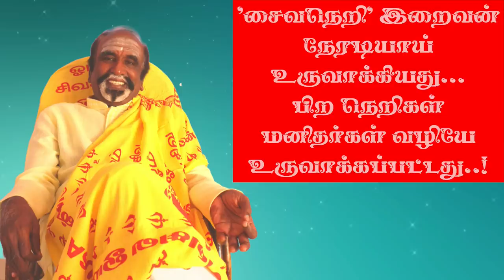சைவநெறி இறைவன் நேரடியாய் உருவாக்கியது பிற நெறிகள் மனிதர்கள் வழியே தோன்றியது | KAVANAGAR KARJANAI 61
☺️கவனகர்அய்யாவின் வெளியீடான
👍விழிப்பாய் தமிழா வெற்றிநிச்சயம் படித்துவிட்டீர்களா?👌இதோ இங்கே கிளிக் செய்யுங்கள்...
👍கவனகர்அய்யாவின் திருக்குறள் உணர்வுரை,எங்கும் வெற்றி எதிலும் வெற்றி, நாம் தான் கடவுள்,சிவசூத்திரம் அவ்வைக்குறள் படித்துப்பயன்பெறுங்கள்.

For one day, three day's workshops and other products(books, CDs and Health items,)